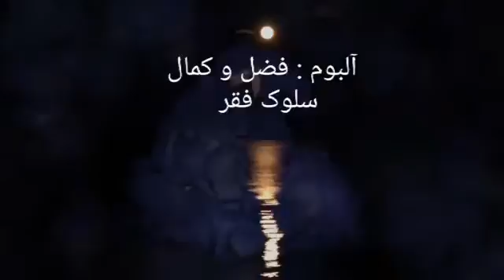MAHAMMAD FUZULİ محمد فضولى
MAHAMMAD FUZULİ
DECLAIM: Shahrox Nakhaei
Aranjur: Nima Nakhaei